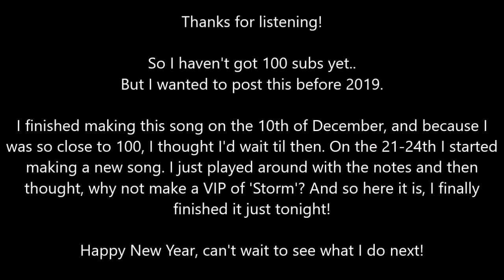B-P EDM - Storm VIP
But I wanted to post this before 2019.
I finished making this song on the 10th of December, and because I was so close to 100, I thought I'd wait til then. On the 21-24th I started making a new song. I just played around with the notes and then thought, why not make a VIP of 'Storm'? And so here it is, I finally finished it just tonight!
Happy New Year, can't wait to see what I do next!